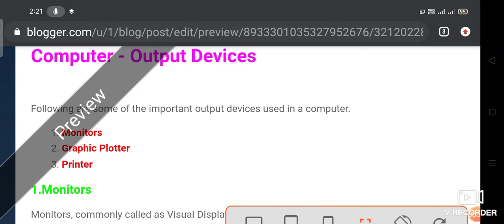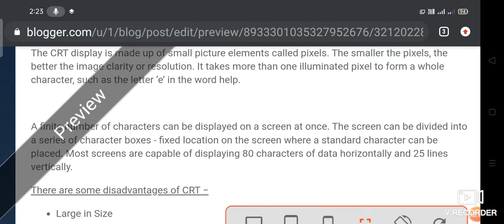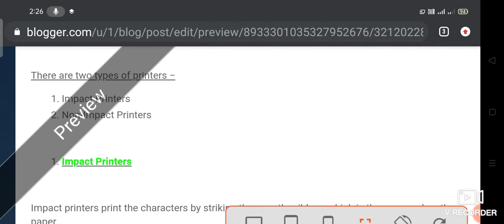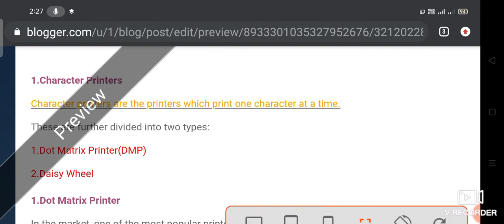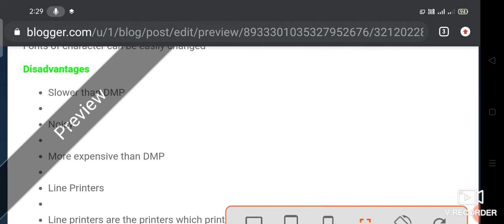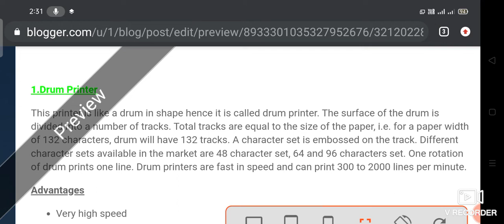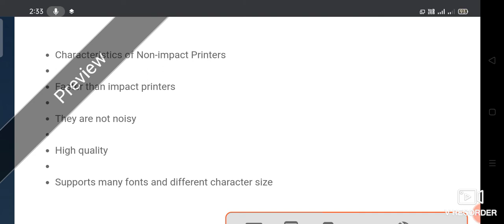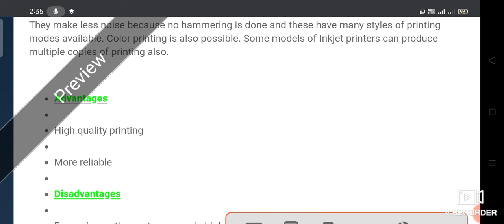Types of Computer printer in odia for all competitive entrance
If this videos will help full for you then you can visite my channel and subscribe also because you can View my fast Notification and view this video... ଏହି webside କୁ ଯାଇ ସବୁclass ର note documents, vedio ପାଇପାରିବେ
@ ତପସ୍ଵିନୀ job तैयारी channel
@Tapaswinipradhan channel

Watch my demo videos and Enroll in my ongoing classrooms. Please share this massge with your friends.

My channel ତପସ୍ଵିନୀ world